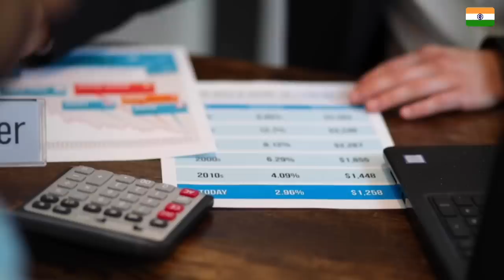Pak Reaction On PM Narendra Modi | Pakistan Media On Indian Prime Minister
Pak Reaction On PM Narendra Modi | Pakistan Media On Indian Prime Minister | Pak On PM Narendra Modi | USA On PM Modi